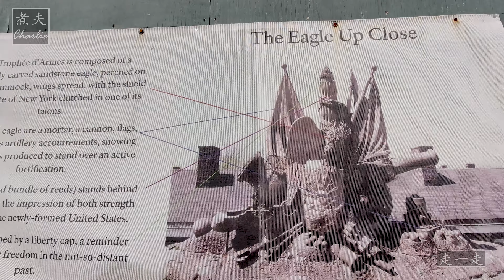总督岛 / Governors Island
总督岛是纽约港的一个 172 英亩（70 公顷）岛屿，位于纽约市曼哈顿区。它位于曼哈顿岛以南约 800 码（732 m）处，与布鲁克林向东被 400 码（370 m）的酪乳通道隔开。国家公园管理局管理该岛北部的一小部分作为总督岛国家纪念碑，其中包括两个名为 Fort Jay 和 Castle Williams 的前军事防御工事。总督岛信托基金经营剩余的 150 英亩（61 公顷），包括 52 座历史建筑，作为公园。大约 103 英亩（42 公顷）的土地被填满，在 1900 年代初期增加到原始岛屿的南部。

当地的 Lenape 最初将总督岛称为 Paggank（“坚果岛”），因为该地区收集了丰富的栗树、山核桃树和橡树，而且人们认为该空间最初用于季节性觅食和狩猎。 [6] ]这个名字被翻译成荷兰语 Noten Eylandt，然后英语化为 Nutten Island，然后在 18 世纪后期更名为总督岛。该岛作为军事设施的使用可以追溯到 1776 年美国独立战争期间，当时大陆军部队在岛上进行了防御工程。从 1783 年到 1966 年，该岛是美国陆军哨所，主要用作部队的训练场，但在战时也作为战略防御点。该岛随后一直是美国海岸警卫队的主要设施，直到 1996 年。在其作为军事基地退役后，有几项重建总督岛的计划。它于 2003 年以象征性的价格向公众出售，并于 2005 年开放供公众使用。

总督岛已成为 5 月至 9 月期间向公众开放的热门季节性目的地，截至 2018 年每年吸引超过 800,000 名游客。除了占地 43 英亩（17 公顷）的公园外，总督岛还提供免费的艺术和文化活动，以及娱乐活动。纽约海港学校是一所以海洋为重点课程的公立高中，自 2010 年以来一直在岛上。该岛只能从布鲁克林和曼哈顿乘坐渡轮抵达。